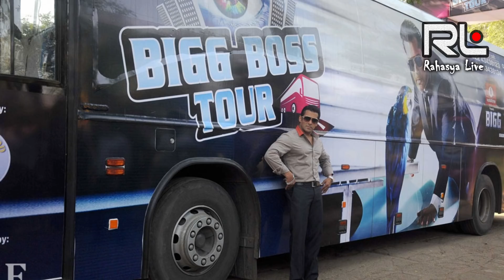इस साल बिग बॉस नहीं होगा लोनावला पे । This year Bigg Boss 13 not in Lonavla